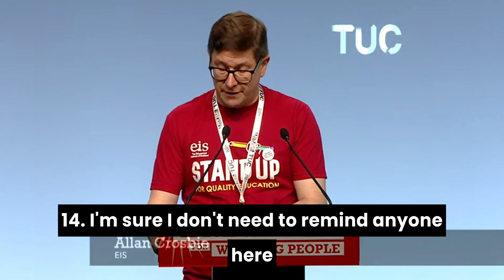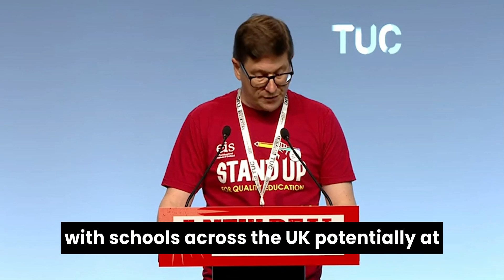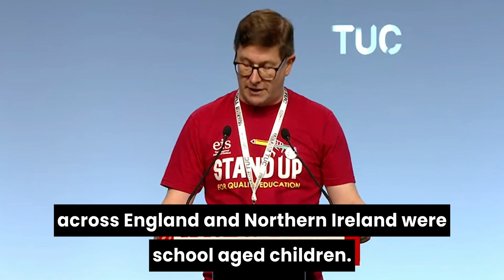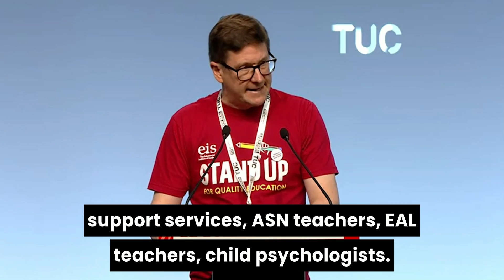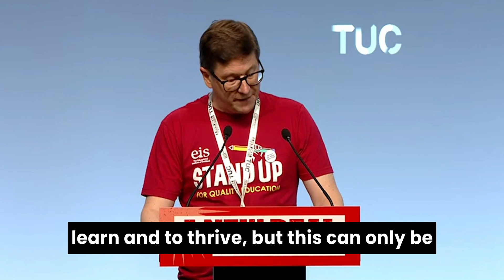EIS President Allan Crosbie TUC Congress 2024